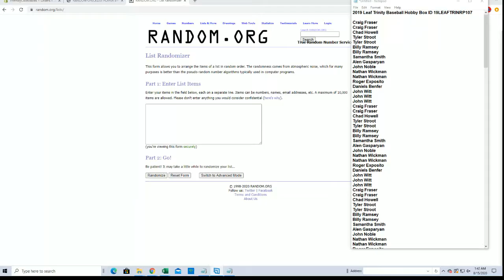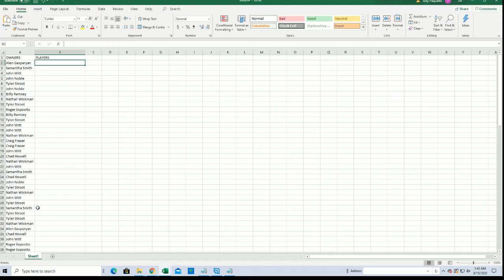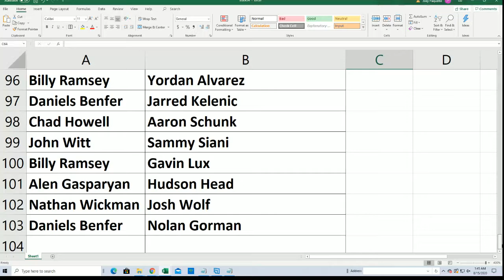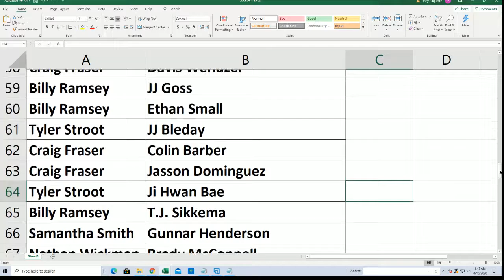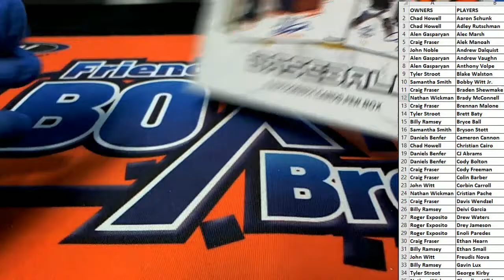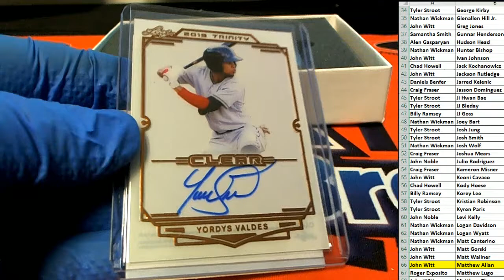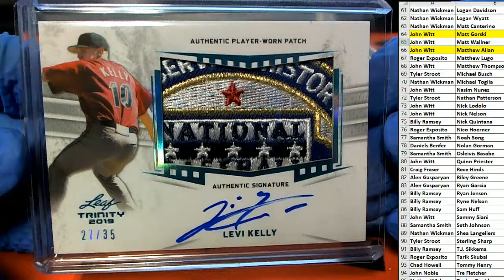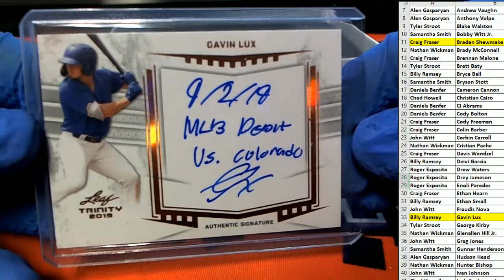2019 Leaf Trinity Baseball Hobby Box ID 19LEAFTRINRP107